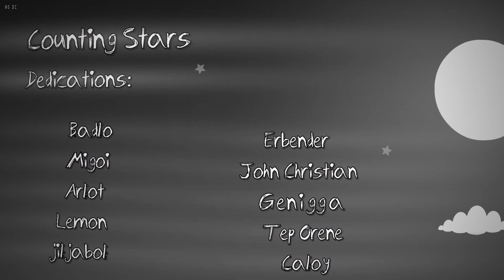[300 Specials] Counting Stars | Mini Gameplay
thank you @Trekkino for showcasing the level  i appreciate it

Tags (IGNORE)

Counting stars Gd

OneRepublic Counting Stars GD

Gd

OneRepublic